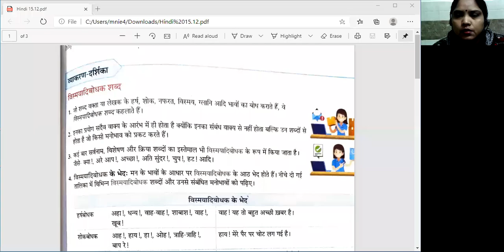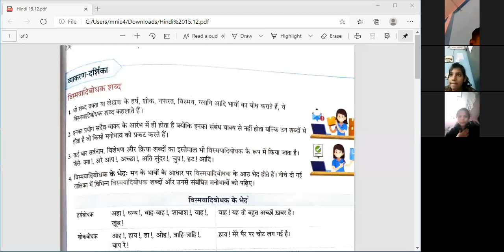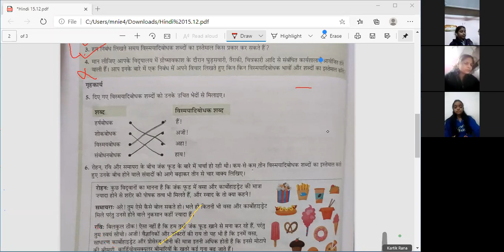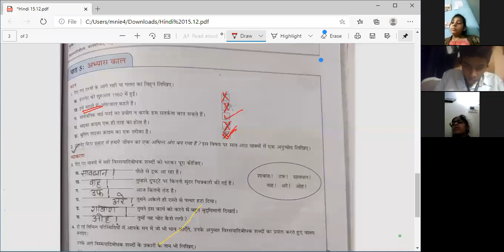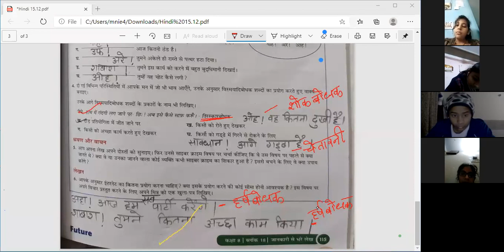Hindi 8th 15/12/20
Block 18(exercise)